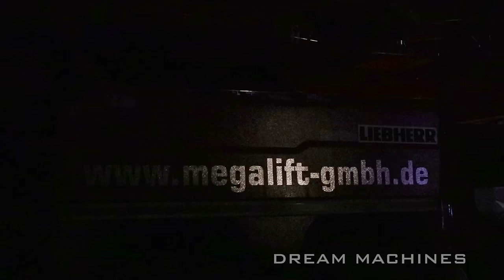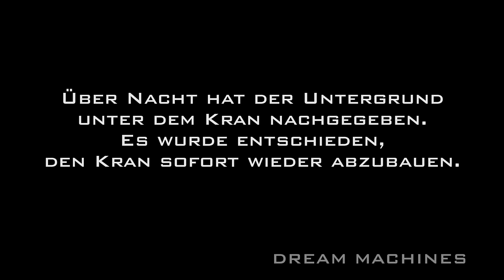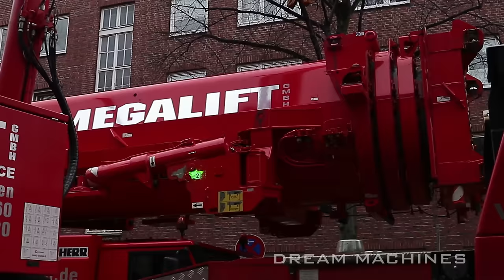enormous world's most powerful Heavy Lifting Crane gets rigged up 1200ton Liebherr LTM 11200-9.1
➤ TIP JAR ☕ - - - - - use the "SuperThanks" Button here on the page ✅
➤ switch on 4K 60fps for best quality! ✅

Watch the largest mobile crane in Germany: Giant of steel in action! Massive Liebherr LTM 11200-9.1 mobile crane set up with luffing jib! 🟥⬇️

0:00 Kran wird auf der Baustelle platziert
0:45 Ausfahren der Stützen
2:45 Container mit Zubehör trifft ein
3:54 Gegengewicht aufrüsten
6:37 Teile der Wippspitze treffen ein
7:39 Wippspitze wird zusammengebaut
9:38 Kran wird abgebaut
12:41 Teleskopmast wurd abgebaut
15:10 Manövrieren auf der Baustelle
17:33 Teleskopmast wird auf LKW verladen
21:58 Kran in Fahrposition schwenken
23:31 Auf Wiedersehen!

Heavy machines at work!

grúa Liebherr 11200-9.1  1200 toneladas